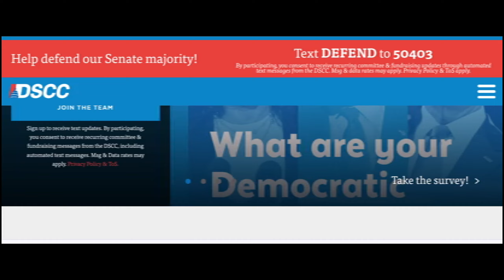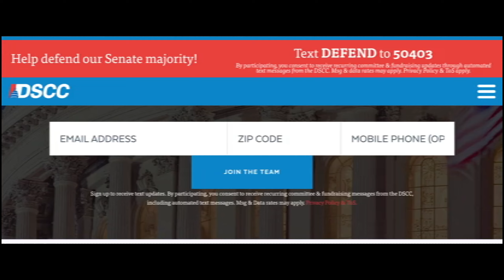Dsccfor.us Reviews (Feb 2024) Is Dsccfor.us Scam Or Legit? Dsccfor Reviews {With 100% Proof}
Dsccfor Reviews (Feb 2024) Watch Unbiased Review Now! | World Network

Do you want to know about Dsccfor Reviews? Watch this video till end because in this video you will get to know about the legitimacy of the site.

1. How to Refund on PayPal? Step-By-Step Guide on the Refund Policy

2. How to get a refund for a fraudulent credit card transaction

3. How to check whether a product is genuine or not?

WorldNetwork